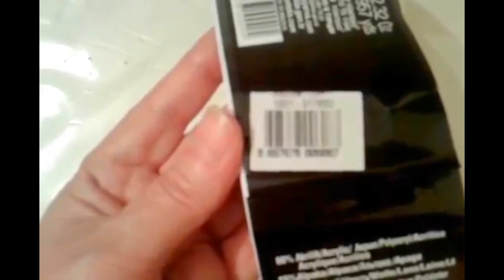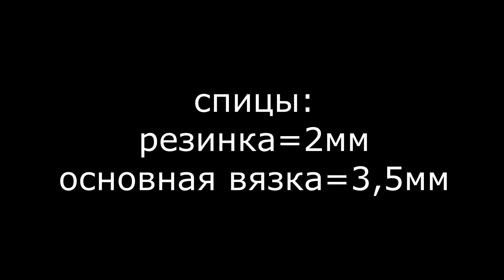Рукавички варежки вяжем спицамиIМК-1IВязание для детейIWe knit mittens mittens with needles IMK-1I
Как связать НАРЯДНЫЕ, и в тоже время ПРОСТЫЕ, рукавички (варежки) для девочки (малышки) 2-х лет, покажу очень подробно.
Нажмите на ЕЩЁ ?? Будет интересно и начинающим мастерам.
Вязать рукавички будем на круговых спицах.
Рукавички варежки вяжем спицамиIМК-1IВязание для детейI

  Всегда вам РАДА!
  УДАЧИ!